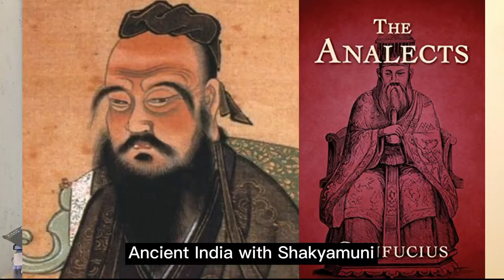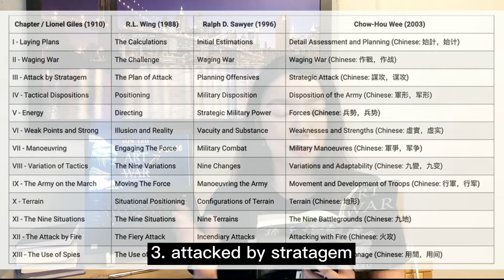3 Principles in Sun Tzu's Art of War Helped my Life!! | the Art of War Best Quotes | Win no Fighting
One of the most popular book in China is The Art of War by Sun Tzu.
There are mainly 3 principles in the Art of War Best Quotes; it is also widely applicable in the modern life, which includes strategies of game theory and wisdom of people interaction (war is about people to people).  We can put the Art of War wisdom into current business and trade (business can be like a battlefield). Even you can put the wisdom in your personal life and maintain a healthy relationship.
Let's talk about it today!

00:00 Introduction of Sun Tzu and the Art of War
01:41 principle 1 in the Art of War
知己知彼，百战不殆 do complete battle analysis, knowing ourselves and knowing others, even battle for hundreds of times, we will never lose.
05:08 principle 2 in the Art of War
Avoid the unnecessary battles
07:33 principle 3 in the Art of War
Warfare is based on deception

 In this video, we explore how the principles of Sun Tzu's "Art of War" can be applied to our daily lives. Through insightful quotes and practical examples, we share three essential principles that have helped us achieve success and overcome challenges without fighting.

From understanding the importance of strategy to learning how to adapt to changing circumstances, these principles offer valuable insights for anyone looking to improve their personal or professional life. So, join us on this journey as we delve into the wisdom of Sun Tzu and discover the Art of War's best quotes for winning without fighting.